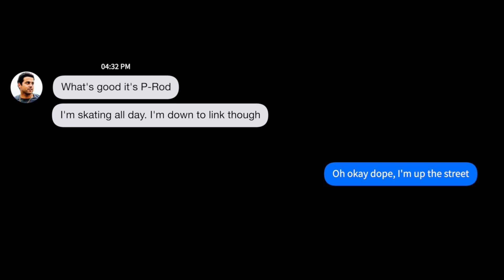RMR Links Up w/ P ROD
shot and edited by PSR